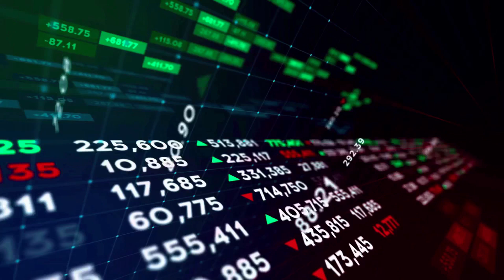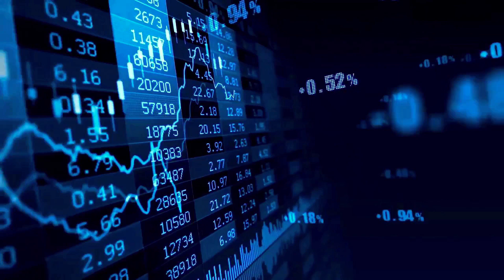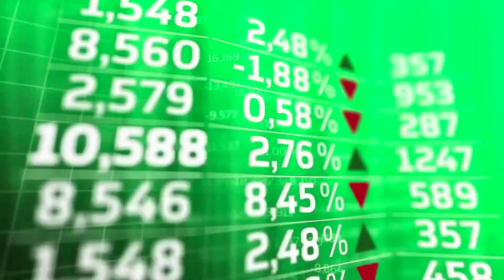ARBITRUM BIG PUMP POTENTIAL IN MAY 2024‼️ ARB CRYPTO NEW GOAL‼️ ARBITRUM GO TO GREAT PRICE